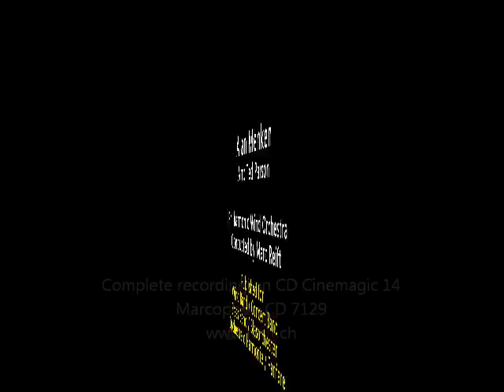Marc Reift - Beauty And The Beast (Alan Menken, Arr.: Ted Parson)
Beauty And The Beast (Alan Menken, Arr.: Ted Parson)